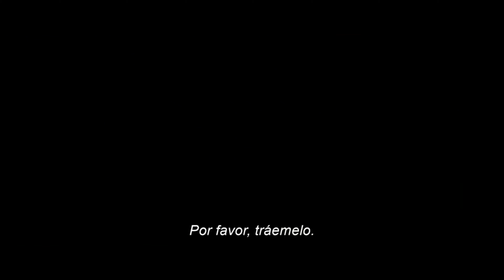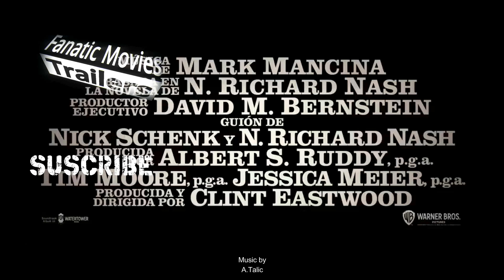CRY MACHO Trailer Oficial Español Subtitulado 4K (2021)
cry macho trailer español subtitulado 4k (2021)

24 de Septiembre de 2021 / September 24, 2021 España
16 de Septiembre de 2021 / September 16, 2021 México
September 17, 2021 / 17 de Septiembre de 2021 USA

Basada en el libro, "Cry Macho" está protagonizada por Clint Eastwood como una estrella de rodeo y criador de caballos abandonados que, en 1978, acepta un trabajo de un exjefe para llevar al hijo pequeño de este a casa y alejarlo de su alcohólica mamá. Cruzando el México rural en su camino de regreso a Texas, la improbable pareja se enfrenta a un viaje inesperadamente desafiante, durante el cual el jinete cansado del mundo puede encontrar su propio sentido de redención al enseñarle al niño lo que significa ser un buen hombre.
-Warner Bros.

Based on the book, "Cry Macho" stars Clint Eastwood as a one-time rodeo star and washed-up horse breeder who, in 1978, takes a job from an ex-boss to bring the man's young son home and away from his alcoholic mom. Crossing rural Mexico on their way back to Texas, the unlikely pair faces an unexpectedly challenging journey, during which the world-weary horseman may find his own sense of redemption through teaching the boy what it means to be a good man.
—Warner Bros.

drama, thriller, western